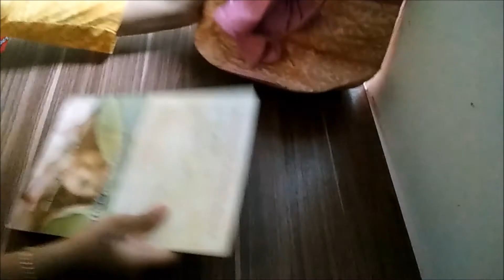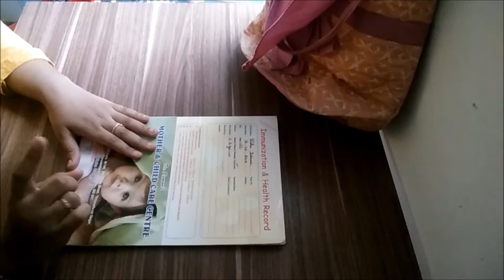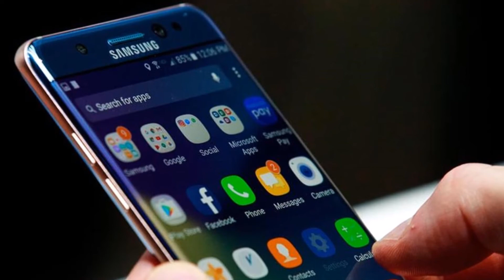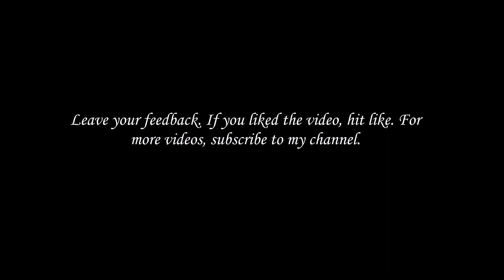Mother's day special - Mothers tips for Mischievous toddlers!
All my videos were about cooking. But this one is different. I dedicate it to all the mothers out there who work hard everyday for upbringing of their child.

Personally, there were many a times, I have struggled with my kids, when going out or to the hospital or at home when they doing all sorts of mischief. Those are all a good learning for me. In this video, I have collected all the useful tip and tricks for a easy life with toddlers, particularly mischievous ones like mine! :)